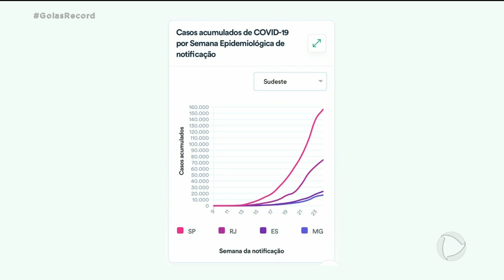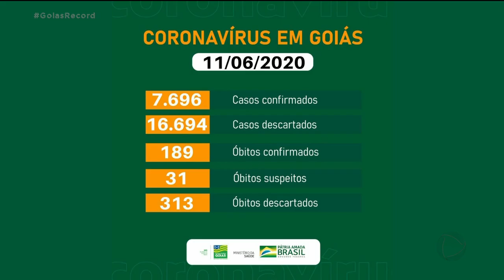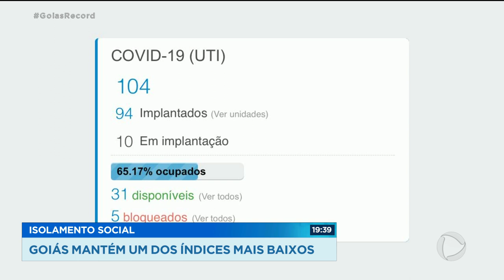ISOLAMENTO SOCIAL GOIÁS MANTÉM UM DOS ÍNDICES MAIS BAIXOS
Estamos em pleno feriado. E durante uma pandemia. Mas muita gente ignorou isso e foi pra rua hoje passear ou viajou. A população parece ter perdido o medo da contaminação pelo coronavírus e o apelo pra ficar em casa já não funciona mais. Mas os especialistas alertam que se não houver cuidado, o pior ainda está por vir.